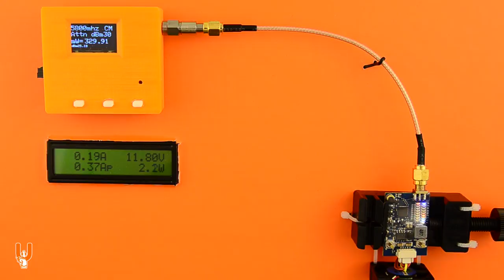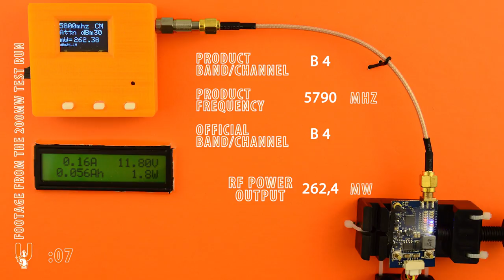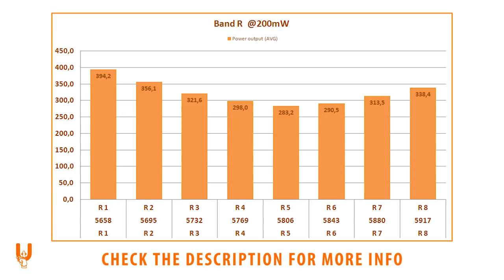FXT FX800T-A FPV VTx RF Power Testing (25 / 200 / 600mW 40CH FPV VTx) - RCTESTBEN.CH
The video transmitter:
Brand: FXT
Model: FX800T-A
Type: VTx

*? Let me know which FPV AiO combos or VTx boards you would like to see tested! ?*

** Attention: As always, make sure you use frequencies that comply to your country's legislations. **

This is RCTESTBEN.CH: FXT FX800T-A FPV VTx RF Power Testing (25 / 200 / 600mW 40CH FPV VTx) - Let's go!

I get a small kickback from the store if you decide to buy something and it costs nothing extra to you.

The test rig:
The RCTestBen.ch test rig for VTx RF Power Output is a DIY setup.
The RF Power Meter is made by ExpertRC and you can find it
(the RF Power Meter is produced in small batches - check back if it is currently not available)
The case is 3D printed, you can find the design

Just to be clear: These tests are far from scientific BUT the main goal here is consistency and repeatability, so that you can compare the results between all the hardware tested. These tests focus in the transmitted power per channel/band. Channels, Bands and Frequencies are displayed according to manufacturer's spec sheets.

The measuring equipment used has been tried and tested repeatedly before starting out this RCTestBen.ch series.
The hardware that is tested is brand new and unused, in stock condition. Only 1 unit is tested and presented in this video. To my knowledge, this is not a cherry-picked product and certainly not a "best-of" measurements video. This is how the product performed right out of the box.

The tested hardware (FPV AiO / VTx) is powered from a regulated DC source. You can watch the voltage and current draw throughout the test.
The most prominent min and max values are logged on each channel of each band / power output. If you see a different value on the RF Power Meter in a still capture, it just happened to show up briefly when the photo was taken. Same applies for power consumption. It is monitored throughout the whole duration of the test and the most prominent min and max values on each channel are logged.

The FPV AiO camera/VTx combos are tested by de-soldering the stock antenna and soldering a coax cable in its place, which is connected on the other side to the RF Power Meter. There are plenty of the exact same conductor with the exact same length from the same batch, as spares. VTx boards with u.FL (IPEX) connector are tested via a u.FL to SMA thin coaxial cable. VTx boards with SMA or RP-SMA connector are tested via an SMA to SMA cable plus an adapter for RP-SMA. All these cables and adapters are available as spares (the exact same types, from the same batch).

Cooling plays a huge factor in the RF power output of VTx boards. Leaving a VTx running for a short period of time in room temperature results in a quick drop of power output - even by blowing with your mouth results in a quick rise in power output. All FPV AiO and VTx boards are tested with a constant airflow over both sides of the VTx PCB board. Testing is done slowly and may take up to 35 minutes, depending on the amount of bands/channels available on the tested VTx board - after all the channels are cycled through, settled, measured and logged, the first channels are re-checked in order to confirm accuracy, consistency and stability of the transmitted power.